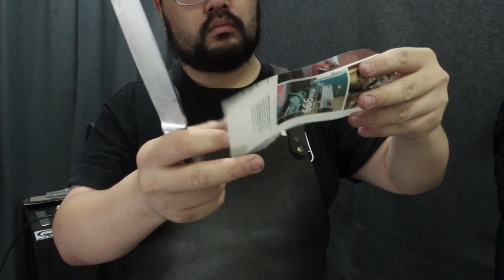Kitchen Tools Sharpening | 23 August 2021